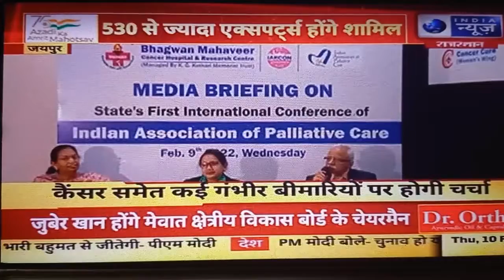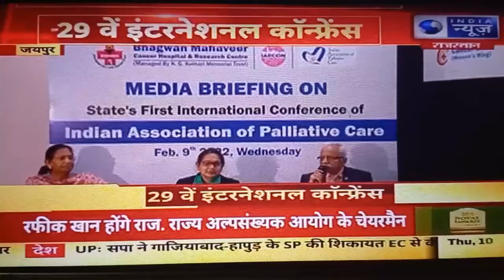Inauguration of 29th International Conference of Palliative Care - India News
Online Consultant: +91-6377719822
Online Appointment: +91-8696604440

Address: BMCHRC, Jawahar Lal Nehru Marg, Jaipur 302017, India